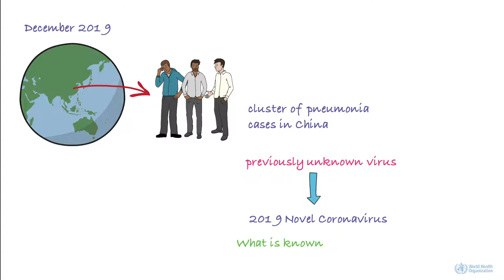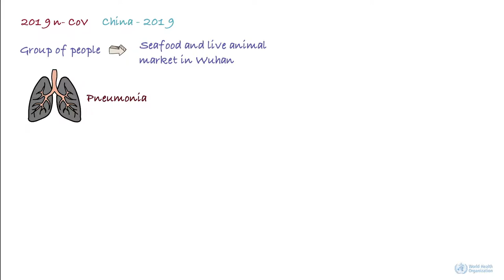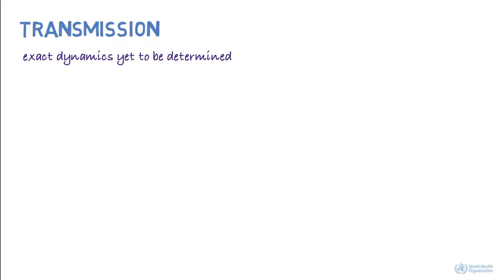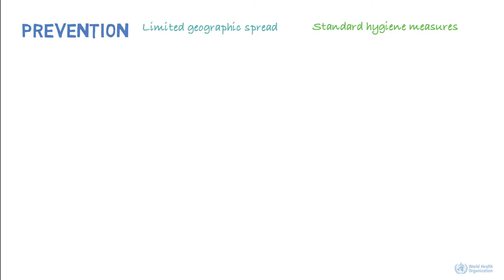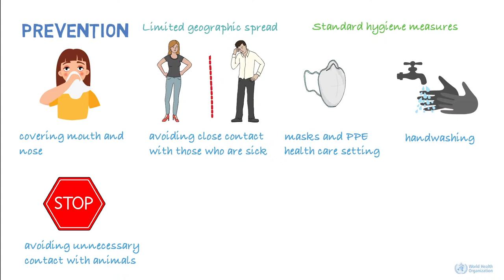CORONAVIRUS (Covid-19) Explained - Symptoms, Diagnosis, Treatment & Protect Yourself- WHO Guide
This Coronavirus video is from WHO and we published it for public awareness. The video provides a general introduction to the new Coronavirus (COVID-19), disease history, symptoms, diagnosis, treatment and prevention.

Coronaviruses are a large family of viruses that are known to cause illness ranging from the common cold to more severe diseases such as Middle East Respiratory Syndrome (MERS) and Severe Acute Respiratory Syndrome (SARS).

A novel coronavirus (COVID-19) was identified in 2019 in Wuhan, China. This is a new coronavirus that has not been previously identified in humans.

As the official disease name was established after material creation, any mention of nCoV refers to COVID-19, the infectious disease caused by the most recently discovered coronavirus.